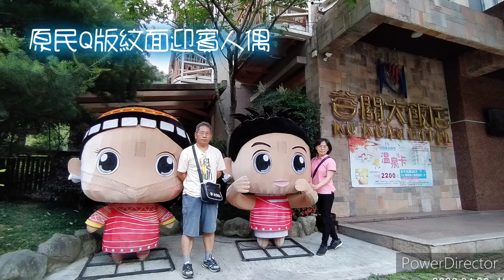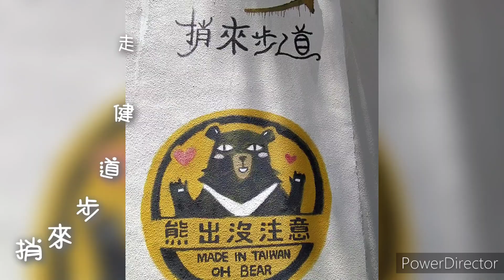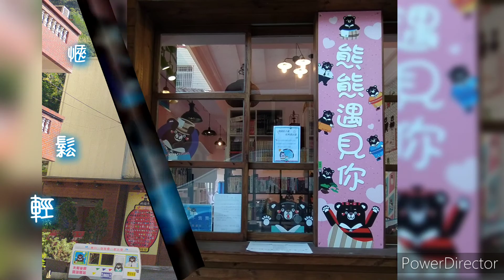2022.4.26-27谷關明治溫泉泡湯&捎來步道健走趣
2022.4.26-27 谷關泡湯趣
一泊三食 超值$2699
GO享住台中卷$1000
市民獨享往返谷關$20元